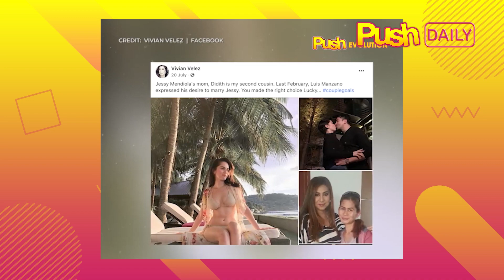Luis Manzano: Do you think I’ll be a good dad? | PUSH Daily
PUSHDaily: After several months of marriage, ready na bang maging mabuting ama si Luis Manzano?